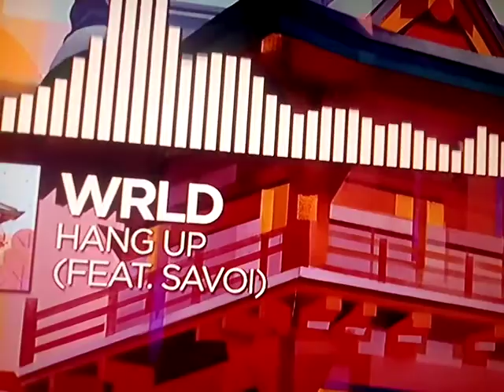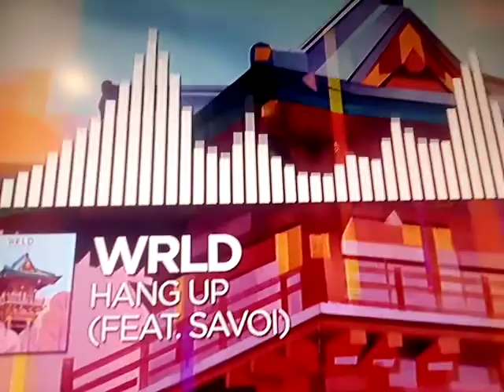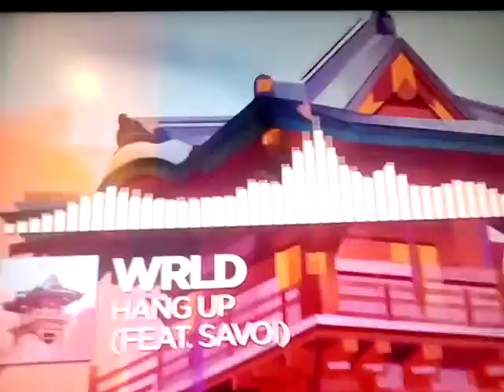Hang Up (WRLD)